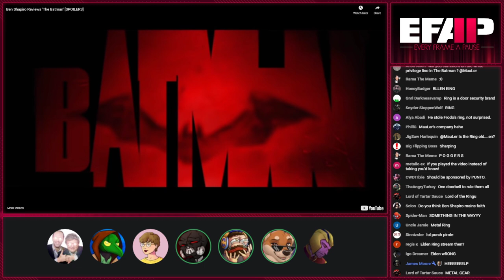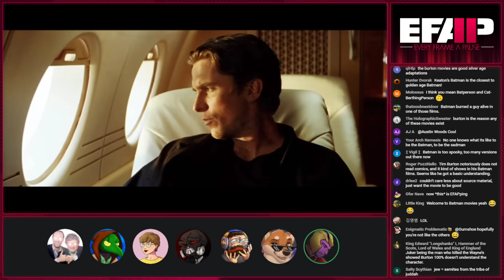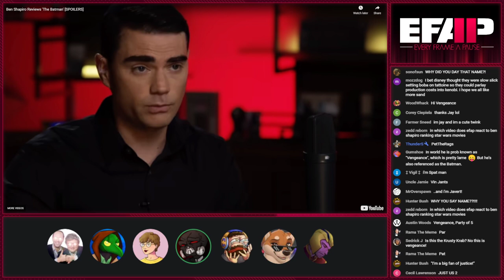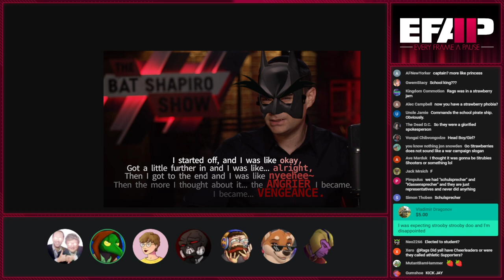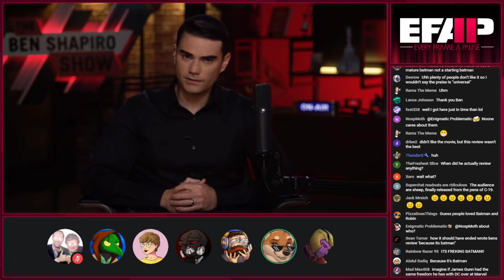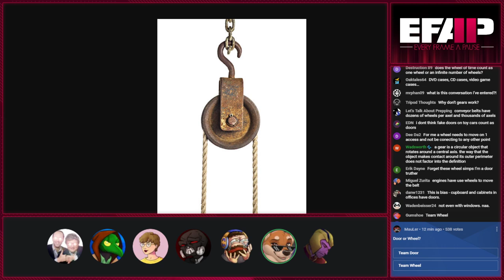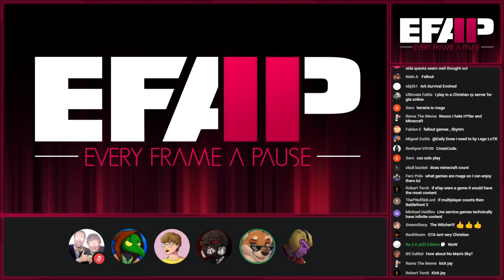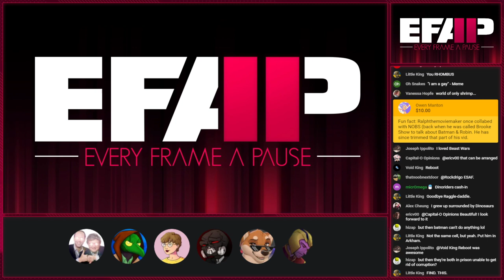EFAP #177 - Ben Shapiro vs. The Batman